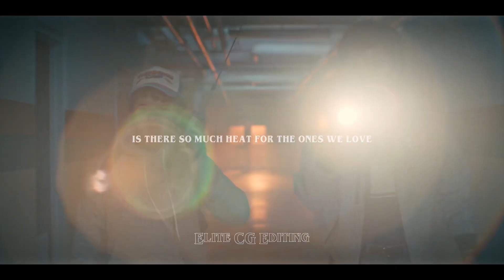Kate Bush - Running Up That Hill (Lyrics) || Stranger Things 4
Bad comments get deleted!